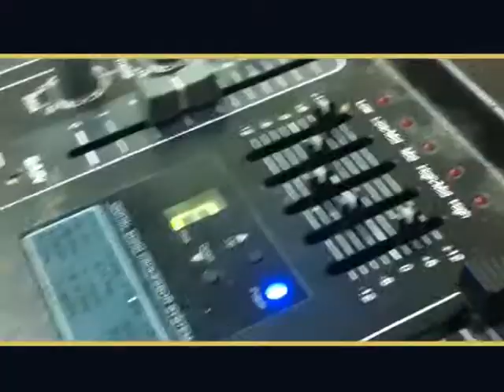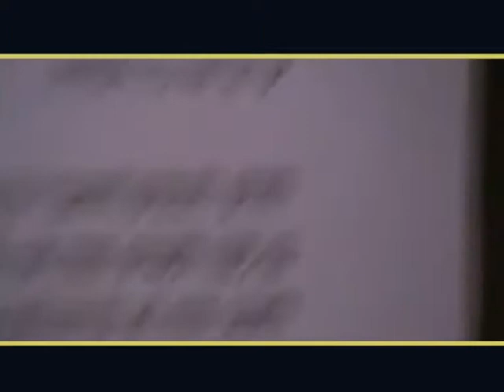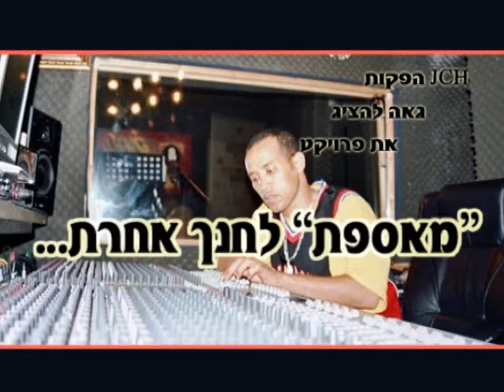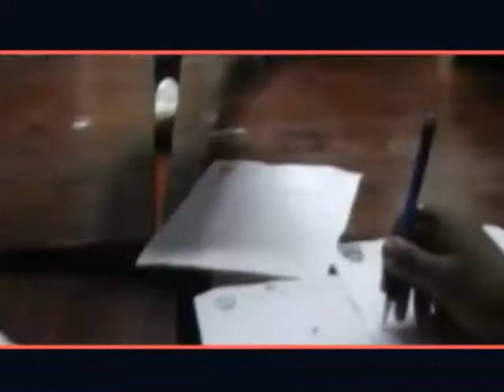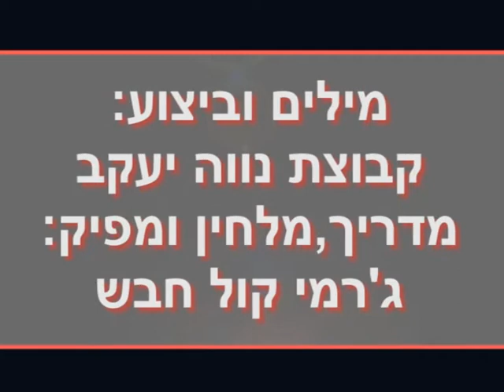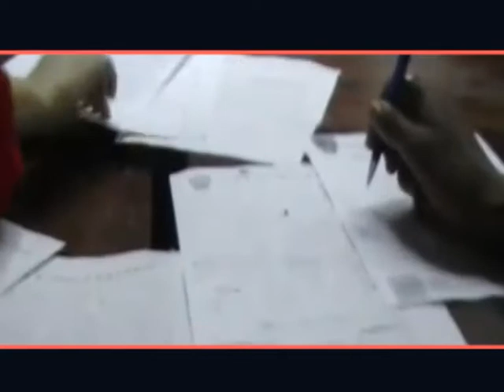גרמי קול חבש קבוצת נווה דוד ירושלים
לחנך אחרת פרויקט מאספאת סדנא חינוכית ברחבי הארץ 2012